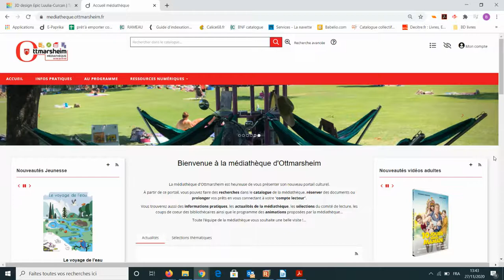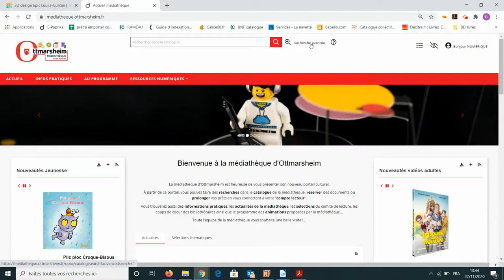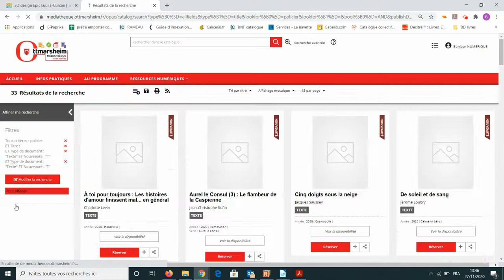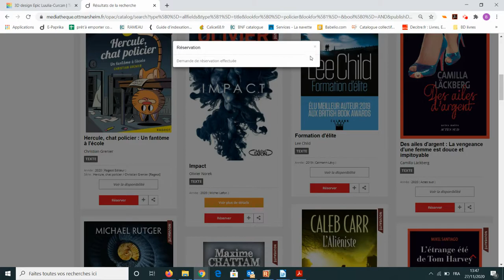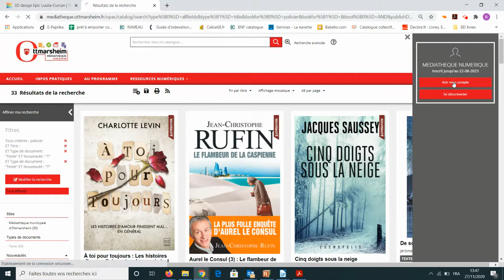recherche documentaire et réservation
Comment rechercher et réserver un document dans votre médiathèque.